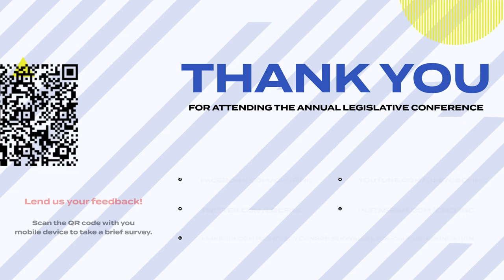Social Justice and the Universal Power of Music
Throughout history, artistic expression has inspired social conscience and action. When pairing both the arts and activism, audiences become empowered to engage in the political process and act as drivers of social change. This conversation will explore the formation of Universal Music Group’s Task Force for Meaningful Change (TFMC) – a driving force for the ongoing fight for equality, social justice, and inclusion. Learn how UMG executives, along with UMG family artists, are utilizing their professional positions to build a platform to enact real change in their company, the music industry, and their communities. For more information on the Task Force for Meaningful Change,